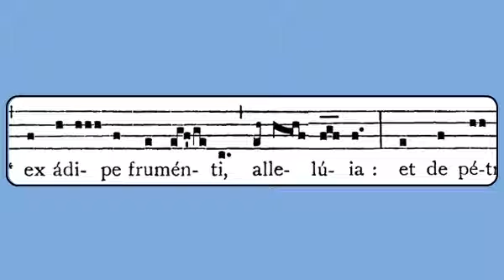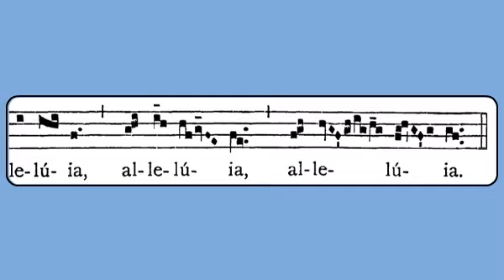Civabit Eos (Corpus Christi, Introit)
Gregorian chant notation from the Liber Usualis (1961), p. 943. Latin lyrics sung by the Benedictine monks of El Calcat and L'Alumnat Boys' Choir.